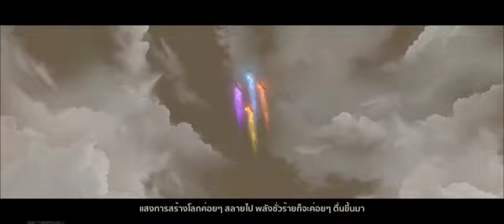เนื้อเรื่อง Metal Slug Awakening + Gameplay เสียงไทย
เกมทหารจิ๋วในตำนานของคนไทย🔫🪖🇹🇭